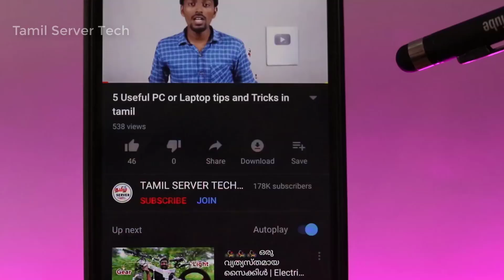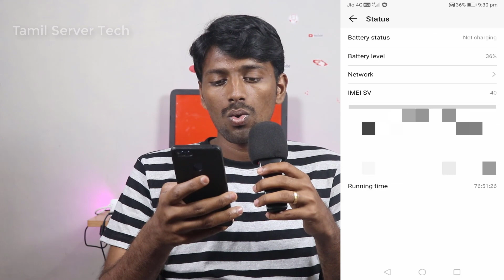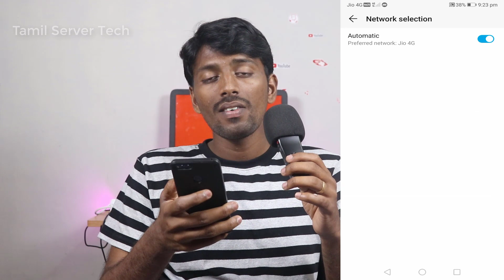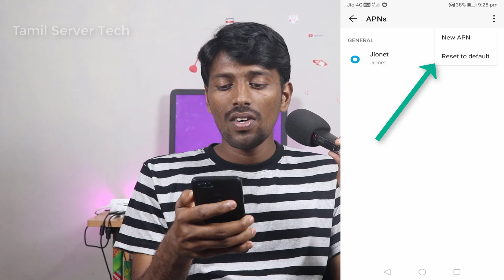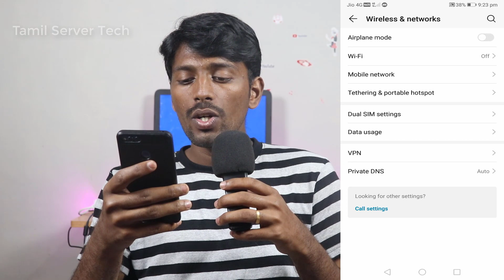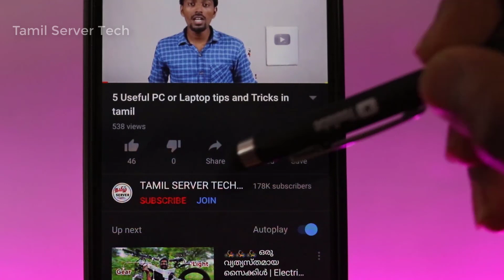உங்கள் மொபைலில் சிக்னல் இல்லையா | how to increase tower signal of mobile in Tamil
உங்களுக்கு மொபைலில் சிக்னல் இல்லையா | how to increase tower signal of mobile in Tamil